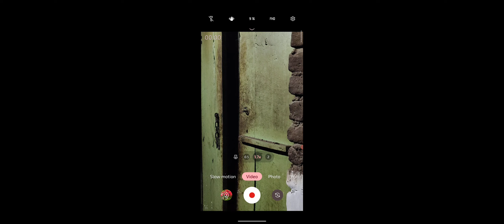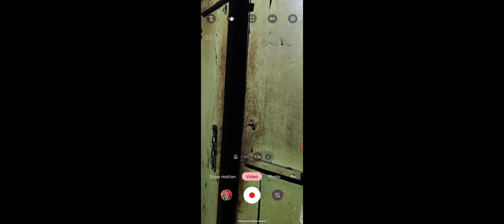Motorola g64 5g How To Increase Video Quality Settings